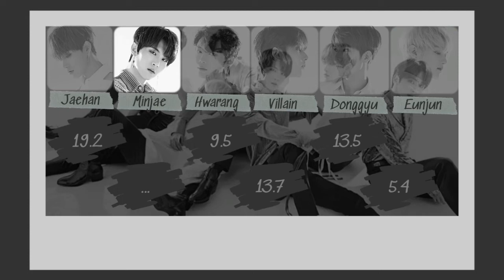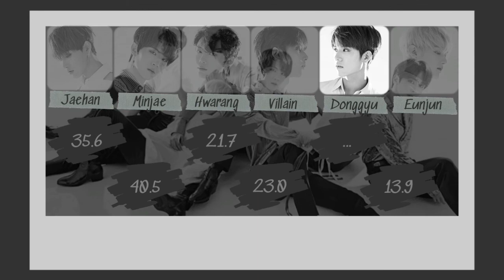[100% CORRECT] SPECTRUM - SHOWTIME [Line Distribution Color Coded] By Park Jaeyone